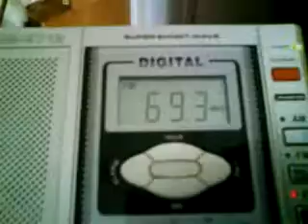69.26 MHz - Super ES! Strong russian signal with a little "made in china" radio